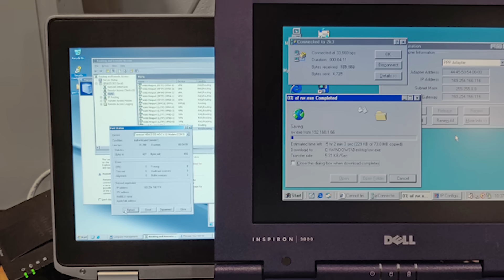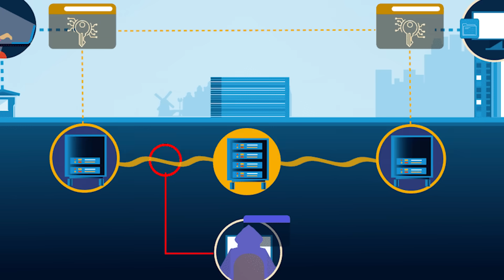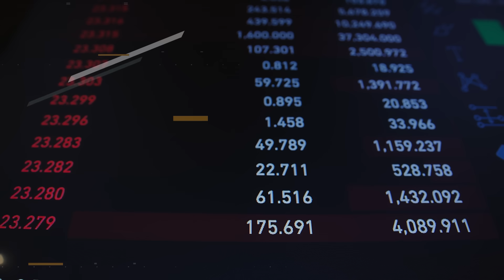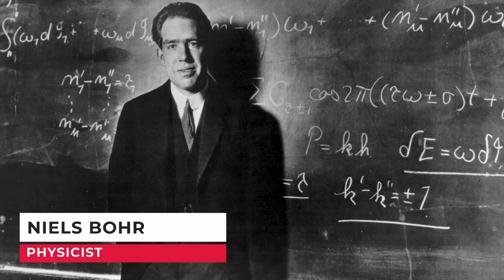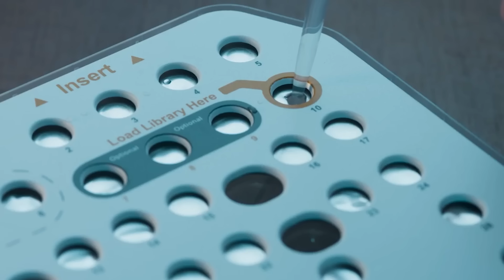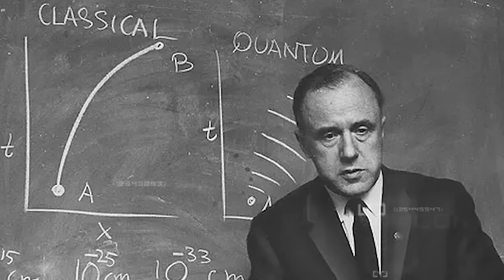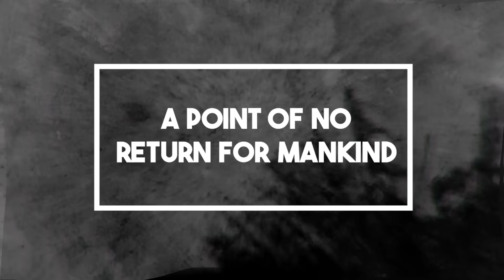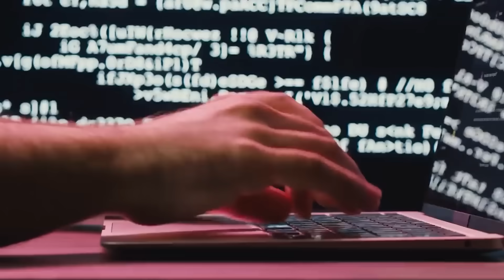Here’s What Will Happen When We Combine Quantum Computing With AI!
In this groundbreaking video, we delve into the fascinating realm of the future, exploring the unprecedented synergy between Quantum Computing and Artificial Intelligence (AI). Brace yourself for an enlightening journey as we unravel the mysteries behind the amalgamation of these cutting-edge technologies and anticipate the revolutionary impact it will have on our world. As the leading YouTube SEO specialist, I am here to provide you with an in-depth exploration of what to expect when Quantum Computing meets AI, and why this convergence is poised to reshape the landscape of technological advancements.

Our exploration begins by demystifying the core concepts of Quantum Computing and AI, offering viewers a comprehensive understanding of each technology's individual prowess. From the mind-boggling principles of superposition and entanglement in Quantum Computing to the intricate neural networks driving AI, we lay the foundation for an insightful discussion. By breaking down these complex topics into digestible insights, this video ensures that both tech enthusiasts and curious minds alike can grasp the significance of this groundbreaking convergence.

Moving forward, we dissect real-world applications where the marriage of Quantum Computing and AI holds immense promise. From supercharging machine learning algorithms to exponentially speeding up complex computations, the symbiotic relationship between these technologies opens up new frontiers in solving problems previously deemed insurmountable. As we traverse through potential use cases, viewers gain a glimpse into a future where the limits of computation are pushed beyond imagination.

Furthermore, our video explores the challenges and ethical considerations that accompany this technological convergence. We address concerns surrounding data security, algorithmic biases, and the ethical implications of wielding such immense computational power. By engaging in a thoughtful and balanced discussion, we empower viewers to contemplate the societal implications of this groundbreaking fusion.

In conclusion, "Here’s What Will Happen When We Combine Quantum Computing With AI!" transcends the conventional boundaries of tech exploration. Through expert insights, real-world applications, and a nuanced discussion of challenges, this video not only educates but also sparks the imagination, paving the way for a future where Quantum Computing and AI stand as pillars of innovation. Join us on this transformative journey and unlock the secrets of a technological era defined by limitless possibilities.